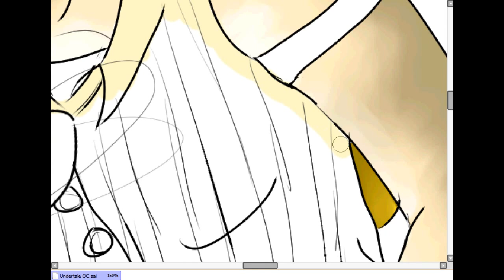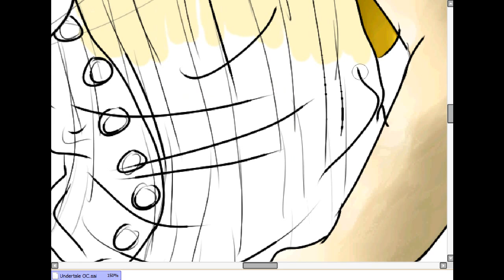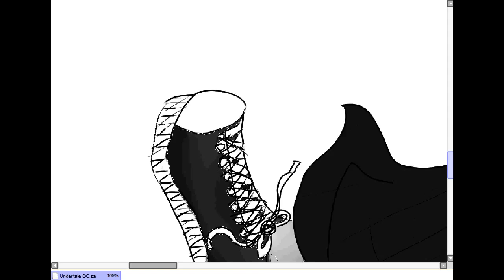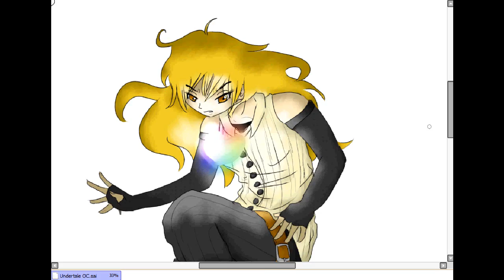Heart Of Glass [Speed Paint]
As I have said before. I am complete Undertale trash. :'3

Anyhow, I haven't named this OC yet... but eventually I might get to it... I had this in my head for a while. It's a kind of battle scene where her soul shows for the first time(since her little sister is the one who normally battles). It's a transparent white, prism like soul. That's why there's rainbows. :3